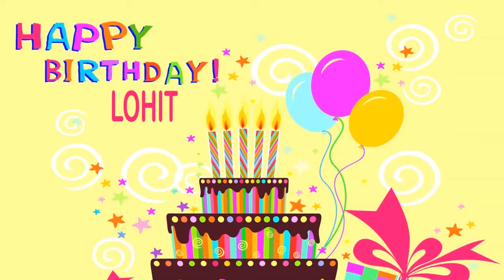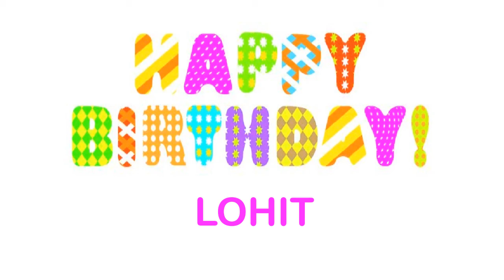Lohit Wishes & Mensajes - Happy Birthday